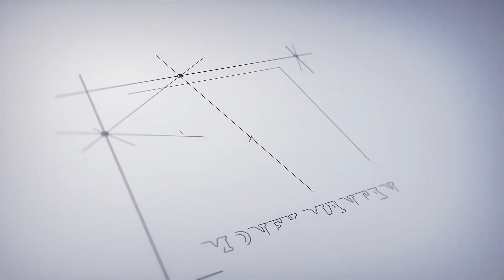SWADESHI JAGARAN MANCH TELANGANA 2023 | Sri Srinivas Reddy ji Convener AP | One District One Product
SWADESHI JAGARAN MANCH TELANGANA 2023 | Sri Srinivas Reddy garu Convener | One District One Product